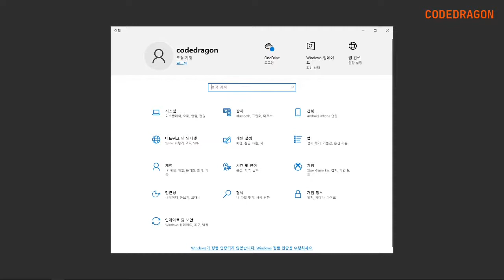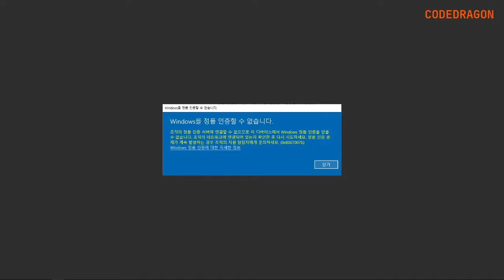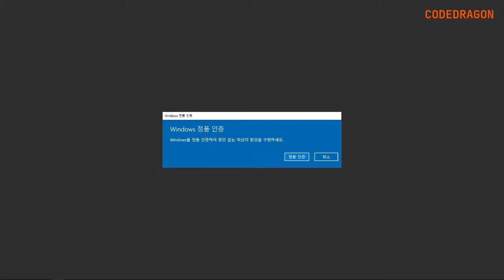Windows 윈도우 정품 인증 받기; 제품 키 입력 방법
● Windows 윈도우 정품 인증 받기; 제품 키 입력

● Windows 10 설치 미디어 만들기 (USB 설치,설치 USB)